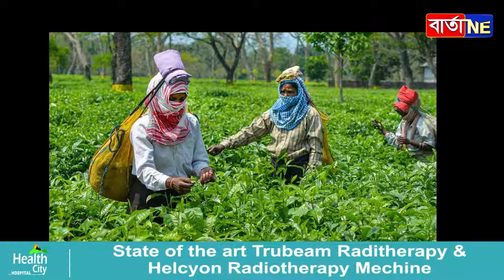📌৮০০ কোটি টকাৰে ধনী হ’ব ঠিকাদাৰ